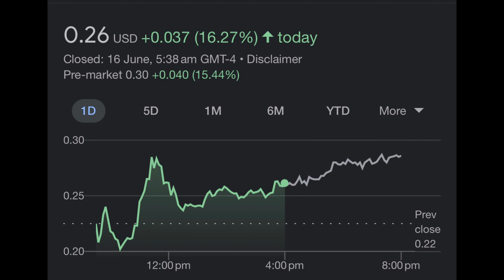MULN Stock: Why did we Just rebound? Is there MORE TO COME!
MULN stock had a somewhat strong rebound on Thursday following the release of a letter to shareholders from the board. The letter seemed to ease investor minds, perhaps around production of the class 3 being on track as well as the underlying value of the stock. WE may also be seeing an early attempt to squeeze some recent shorts in the stock. OF course its all speculation!

Potential topics covered: mullen automotive penny stock muln squeezing, saudi arabia news, where is muln stock running to, muln price target, muln stock, muln penny stock, muln short squeeze, muln short interest, muln stock short squeeze, muln stock price target, muln price prediction, muln stock price prediction, muln technical analysis, muln stock technical analysis, muln ortex data, mullen automotive buy out, muln massive short squeeze, buy muln stock, muln stock update, muln news, muln, amc, $MULN, MULN NEWS, saudi arabia, mullen automotive penny stock muln squeezing, where is muln stock running to, muln price target, muln stock, muln penny stock, muln short squeeze, muln short interest, muln stock short squeeze, muln stock price target, muln price prediction, muln stock price prediction, muln technical analysis, muln stock technical analysis, muln ortex data, mullen automotive buy out, muln massive short squeeze, buy muln stock, muln stock update, muln news, muln, amc, $MULN, MULN NEWS, mullen automotive penny stock muln squeezing, where is muln stock running to, muln price target, muln stock, muln penny stock, muln short squeeze, muln short interest, muln stock short squeeze, muln stock price target, muln price prediction, muln stock price prediction, muln technical analysis, muln stock technical analysis, muln ortex data, mullen automotive buy out,muln massive short squeeze, buy muln stock, muln stock update, muln news, muln, amc, $MULN, MULN NEWS, mullen automotive penny stock muln squeezing, where is muln stock running to, muln price target, muln stock, muln penny stock, muln short squeeze, muln short interest, muln stock short squeeze, muln stock price target, muln price prediction, muln stock price prediction, muln technical analysis, muln stock technical analysis, muln ortex data, mullen automotive buy out, muln massive short squeeze, buy muln stock, muln stock update, muln news, muln, amc, $MULN, MULN NEWS, mullen penny stock, short squeeze, mullen technical analysis, mullen automotive, where is muln stock running to, muln price target, muln stock,muln penny stock, muln news, mullen automotive buy out, muln massive short squeeze, buy muln stock, muln stock update, muln news, muln update, ev stocks,ev company, Muln stock, Randy Marion, stocks, stocks to buy, stocks to watch, ev stock, ev stocks, battery stocks